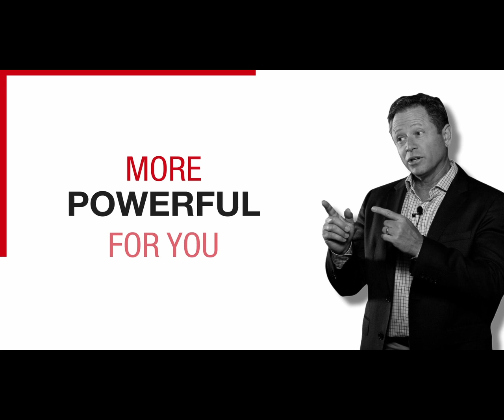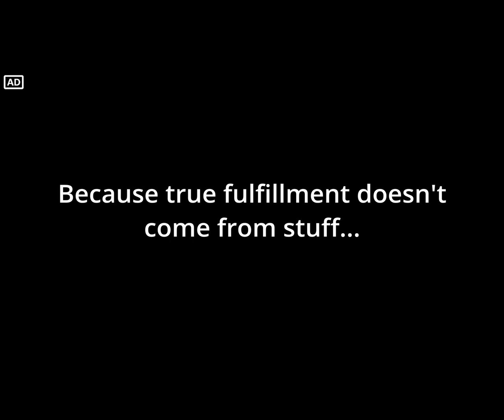From Homeless Teen to Living the Dream: 5 Lessons on Resilience with Natasha Miller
Meet Natasha Miller. Her WHY is Make Sense.

Natasha Miller, an accomplished musician turned entrepreneur, shares her inspiring journey on the Beyond Your WHY podcast. Natasha's story is a compelling tale of overcoming adversity and achieving success through resilience and creativity.

-Overcoming Challenges: Learn how Natasha navigated a difficult childhood to find her passion in music and entrepreneurship.

-Entrepreneurial Insight: Gain valuable insights from her transition from musician to CEO of a successful company.

-Resilience and Growth: Discover the strategies Natasha used to grow her business and adapt to changes, including during the pandemic.

Tune in to this episode for an inspiring exploration of how determination and talent can create a harmonious blend of art and business success.